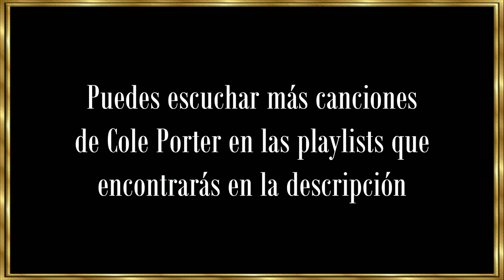COLE PORTER - "Grandes Compositores", primera mitad del Siglo XX. Capítulo 07, Alberto Arija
Cole Albert Porter, o Cole Porter, como se le conoce mundialmente, es uno de los autores de canciones más reconocidos de la primera mitad del siglo XX. Nació en Indiana, el 9 de junio de 1891, hijo de un empresario farmacéutico. Era su madre la que estaba decidida a que su único hijo se convirtiera en un artista creativo, en tanto su multimillonario abuelo pretendía que fuera un hombre de negocios o dedicado a la agricultura. Y ganó la madre.

Porter recibió una importante formación musical cuando era niño. Comenzó a tocar el violín y el piano a los seis años. También aprendió acrobacias circenses con el circo Hagenbeck y Wallace, que pasaba los inviernos cerca de su casa. En 1901 había compuesto una opereta de una sola canción, titulada “La canción de los pájaros” y una pieza de piano, “El vals de Bobolink”, que su madre publicó en Chicago, Illinois.

Porter asistió a la Academia de Worcester en Massachusetts, donde compuso la canción de la clase en 1909 y en Yale, donde permaneció hasta 1913, colaboró en las letras y la música para canciones de varios espectáculos amateurs. A continuación ingresó en la Facultad de Derecho de Harvard. Fue entonces cuando cambió los estudios por la música. Antes, colaboró en una opereta cómica que se convirtió en el primer espectáculo producido en Broadway. Fue un auténtico desastre.

En 1917 estuvo en Francia, sirviendo en la Legión Extranjera Francesa. De regreso a Nueva York, colaboró con algunas canciones para la producción de Broadway “Hitchy-Koo”, en 1919, siendo este su primer éxito. Ese mismo año se casó con la millonaria Linda Lee Thomas. Los portes comenzaron una vida de viajes a gran escala y se hicieron famosos por sus fiestas. Porter colaboraba con canciones para varios espectáculos de teatro y películas. En las décadas de los treinta y cuarenta creó grandes éxitos para Broadway y Hollywood. Un accidente de caballo en 1937 lo marcó para el resto de su vida. Finalmente hubo que amputarle una pierna en 1958. Aún así en sus últimos años produjo el gigantesco éxito de Broadway “Can-Can”. Cole Porter murió el 15 de octubre de 1964 en Santa Mónica, California.

Playlists de COLE PORTER en